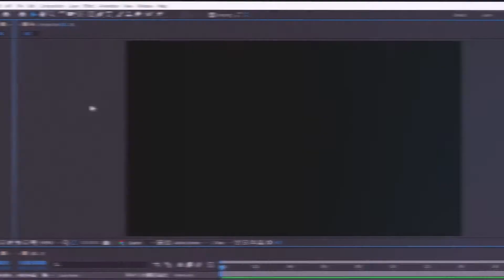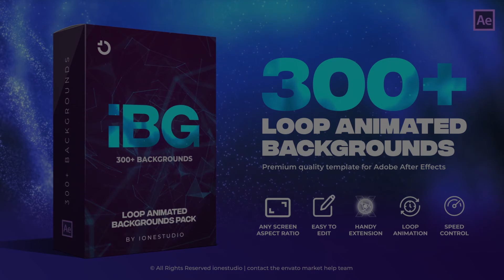iBG | 300+ Loop Backgrounds for After Effects